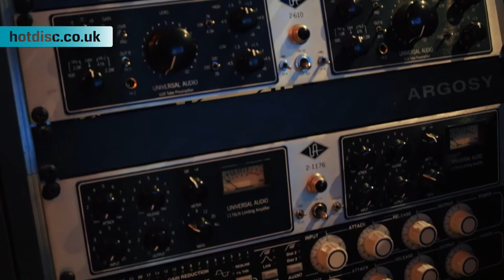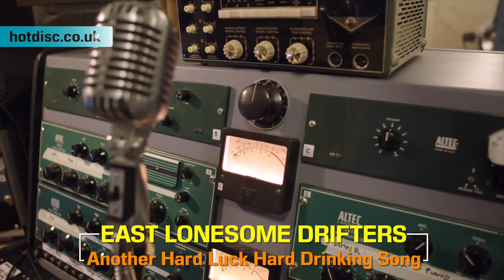BRITISH & IRISH COUNTRY GROUPS/DUOS - A HOTDISC TV SPECIAL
Celebrating just some of the talented Groups and Duos on the British & Irish Country scene including Hurricane Highway, Ashton Lane, Calmer Wave, Carla & Janey Kirk, The Diablos, East Lonesome Drifters, McDade, Luke & Mel, The Noel McKeary Band, Raintown, 48 Crash, Texas Fever, The Britpickers and Arlene with Marty Kristian